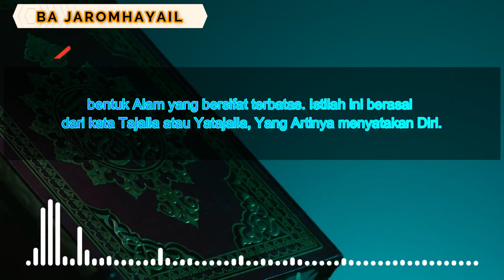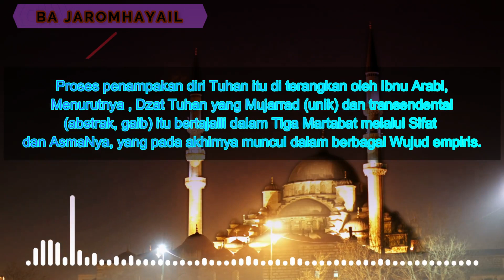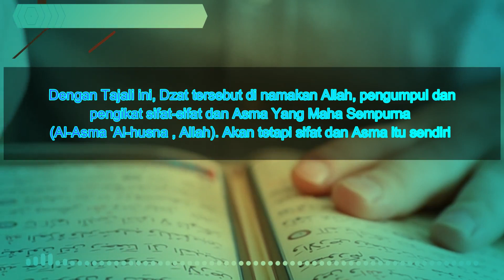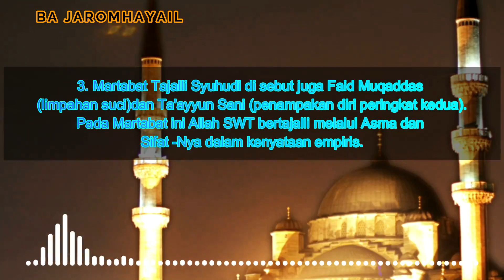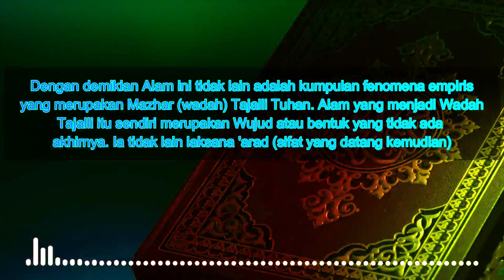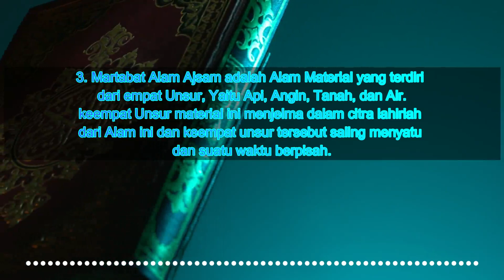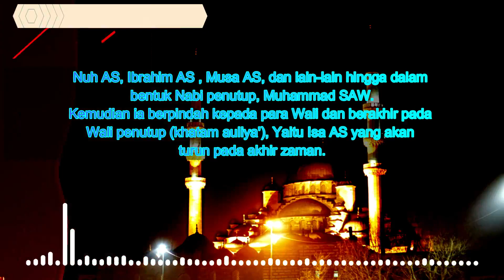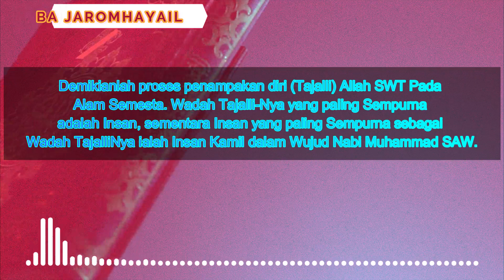TAJALLI ALLAH PADA SIFAT ASMA DAN ALAM ILMU MAKRIFAT DAN TASAWUF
Allah Bertajalli pada diri Insan, Dalam kesendiriannya Allah ingin Melihat Dirinya diluar diriNya, maka dari itulah di jadikan Nur Muhammad dan Nur Muhammad Menjadikan alam semesta beserta Isinya.